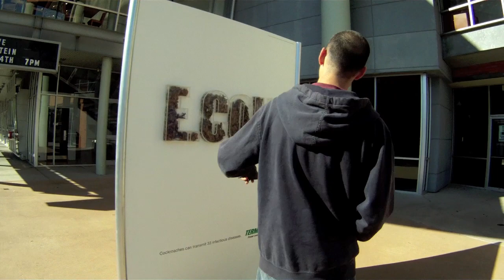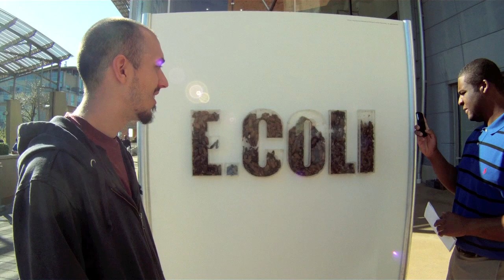Terminix Live Cockroach Billboard in Dallas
Billboard for Terminix that contains live cockroaches.
Filmed March 14, 2010 at Mockingbird Station in Dallas, TX.